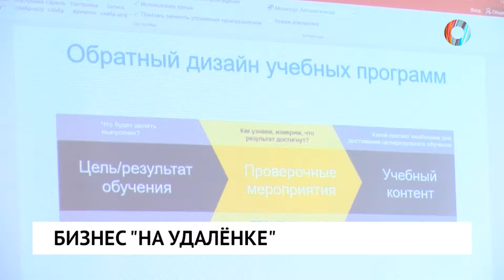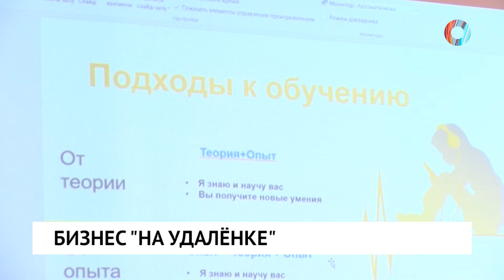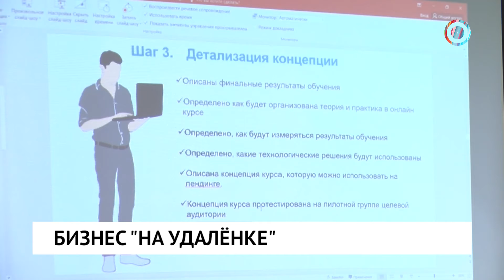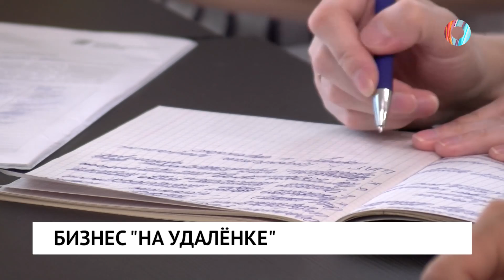Бизнес «на удаленке»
От мастер классов до онлайн-школы. Омские бизнес-вумен осваивают новый курс по созданию собственных программ обучения в интернете. В ресурсном центре, на деньги президентского гранта, запустили специальный проект обучения молодых мам. Цифровая грамотность, создание дистанционных программ, разработка бизнес-планов.
Как советы специалистов помогают бизнес-мамам на деле и как омички ищут свой "путь к работе"? Подробности в нашем сюжете.